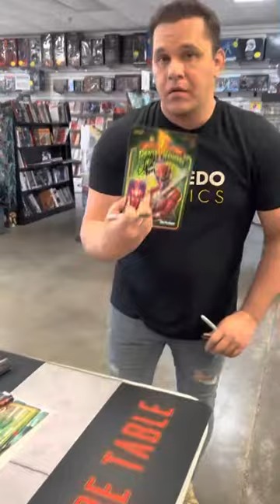Steve Cardenas - Red Power Ranger - signed items available in store.